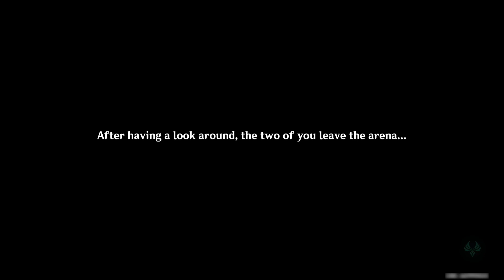Warrior Spirit: Ayaka's skin event "Unexpected Battle" (Japanese dub/English sub) - Genshin Impact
Warrior Spirit: Ayaka's skin event "Unexpected Battle"
Now that you've been unexpectedly challenged to a fight, it's time to pick up your blade and face your foes.